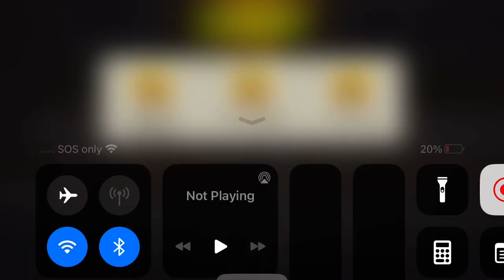🥔🥔🥔 Yard Work 80